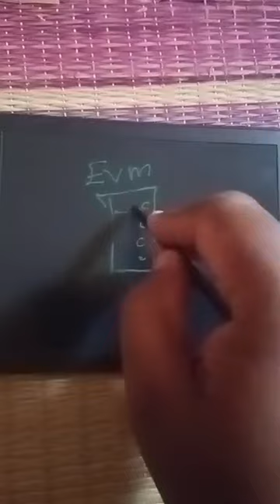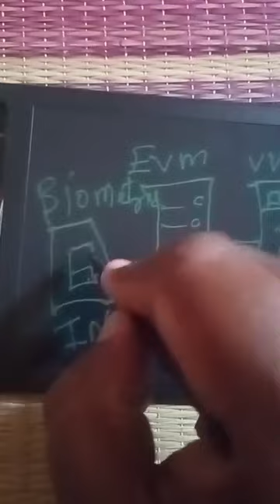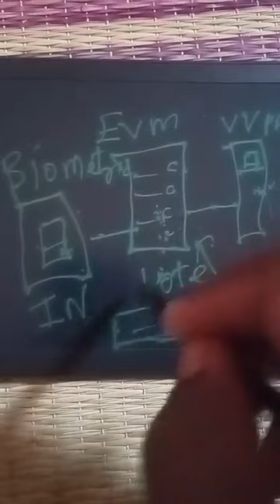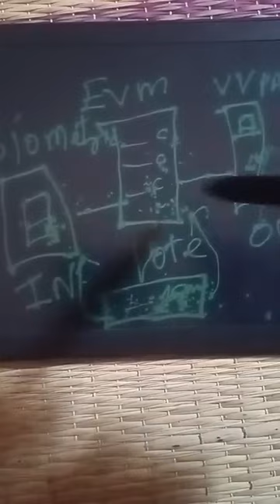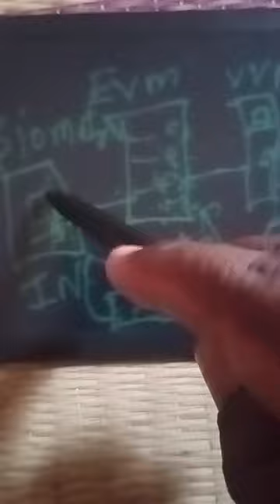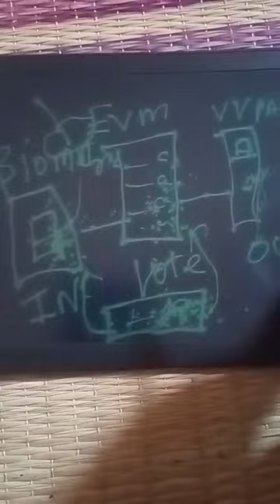Voting with biometric